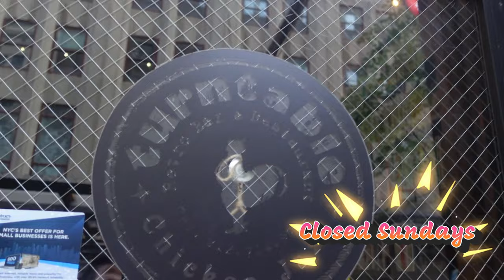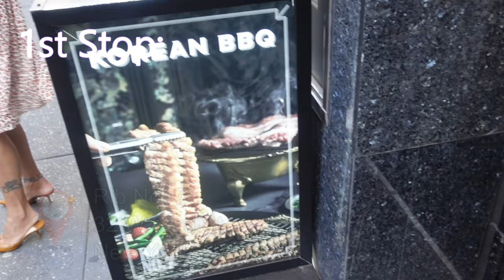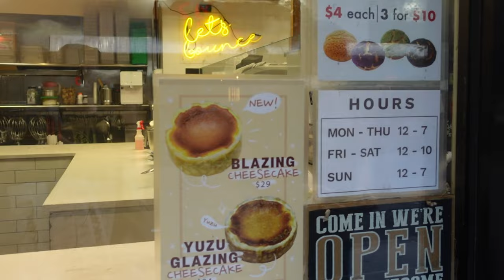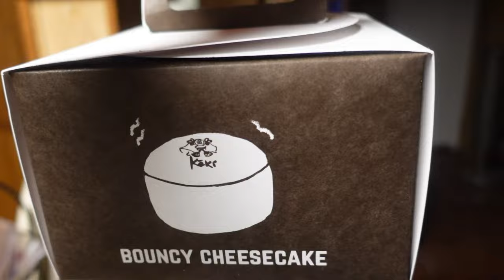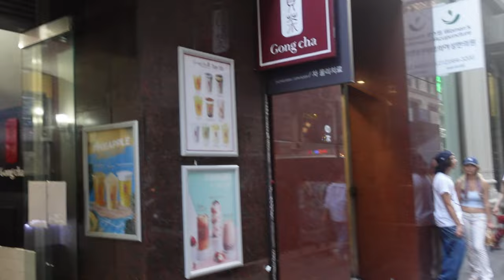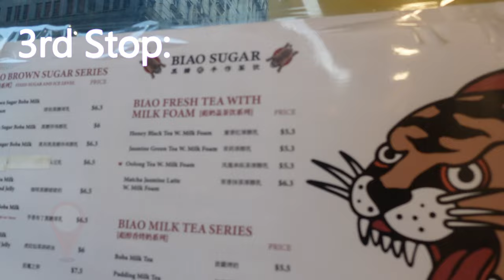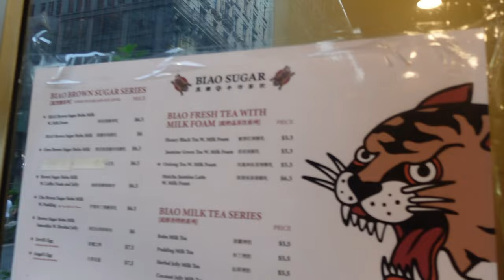Exploring Koreatown NYC - Where to Eat in 2022? - Korean BBQ, Cheesecake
Vern, Gener, and Pete head to Koreatown in NYC to check out the sights and find some local eats that are worth checking out!  Make sure to visit them, we rate them highly!

First stop is a Korean BBQ restaurant that served some good meats and some delicious Korean food!!  We watched them grill and we ate like champs!

Rib No. 7
32 W 33rd St,

Second stop we went to get some jiggly cheesecakes and cream puffs.  Delicious!!

Keki Modern Cakes
315 5th Ave,

Lastly, we tried this bubble tea shop that serves their drinks through a tiger's mouth!!  The drink also comes in an egg shape!

BIAO Sugar
1271 Broadway,